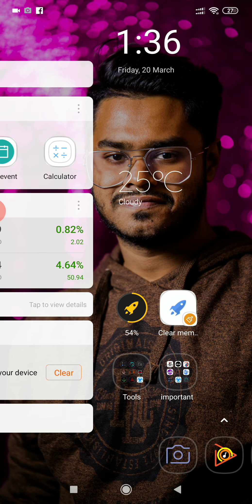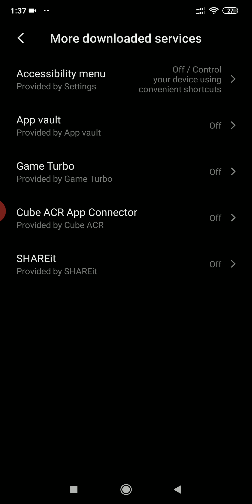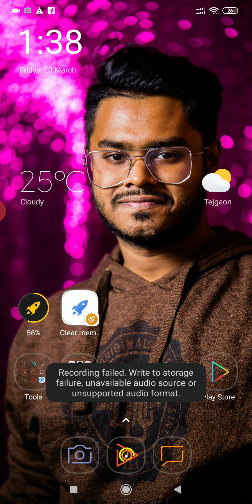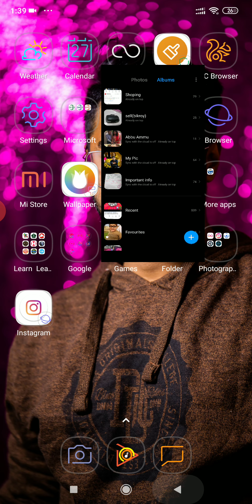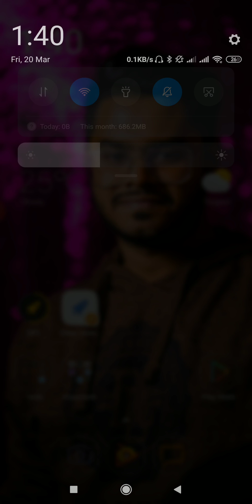How to record your imo - Messenger call 2020 || what's App, Viber Call Recorder || SadmaN.RoktiM786z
In This video i will show How to record IMO - Messenger call. Its very easy. if you need IMO, messenger, whats app, Viber or normal mobile call record you can download cube call recorder ACR and follow this video step.

i hope this video is very helpful who want to record social media calls.

                                  : shorturl.at/gops9

Thanks For Thanks For stay with us...

🔻All Problem Solution🔻

Join Our Youtube group Post your problem.